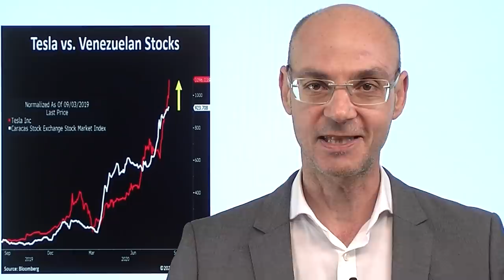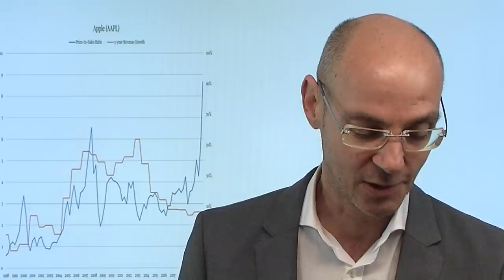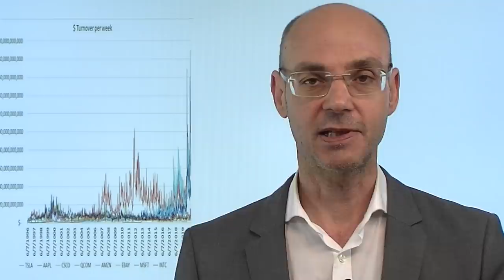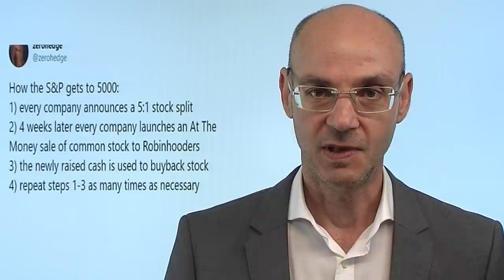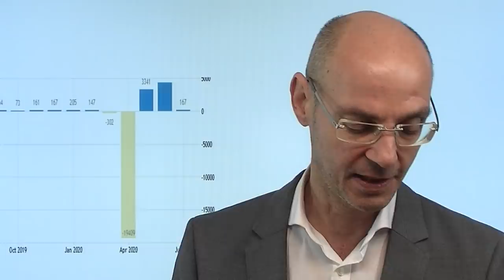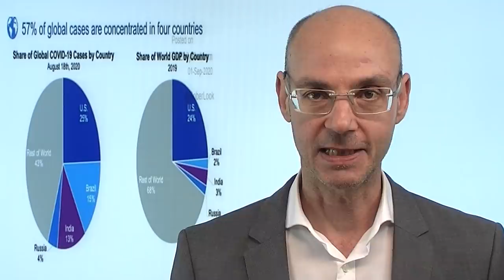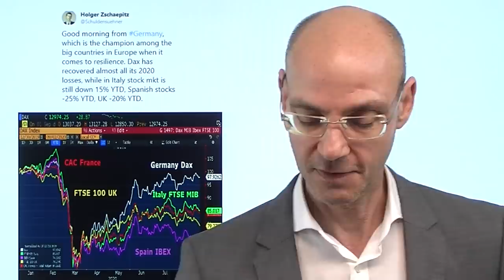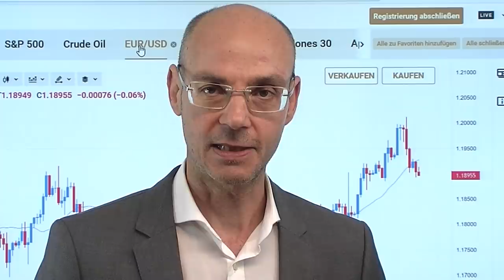Simbabwe, Venezuela, Nasdaq! Videoausblick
Spielen die Aktienmärkte der Wall Street bereits eine Art Hyperinflation, vor allem die großen Tech-Werte wie Apple? In den letzten beiden Tagen hat Apple mehr Marktkapitalisierung hinzugewonnen als der Börsenwert von Exxon Mobile beträgt (die noch vor wenigen Jahren die wertvollste Firma der Welt war). Der Chart von Tesla wiederum ähnelt stark dem Aktienmarkt von Venezuela - also einem Land mit Hyperinflation. Faktisch hat die US-Notenbank Fed so indirekt ein Monster geschaffen, das immer größer und damit immer schwerer zu kontrollieren sein wird. Aber es sind auch gestern wieder einmal mehr Aktien gefallen als gestiegen, die Aktienmärkte werden immer einseitiger und Tech-lastiger..